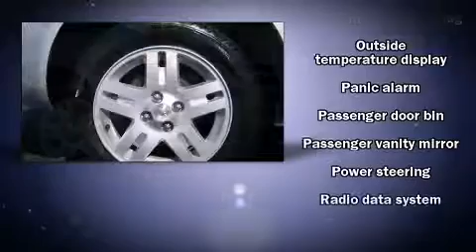2006 Chevrolet Cobalt LT in Lima, OH 45805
Ahl Under 10
895 S. Cable Road

The 2006 Chevrolet Cobalt. This 2 door, 5 passenger coupe has not yet reached the hundred thousand mile mark! It features a standard transmission, front-wheel drive, and a 2.2 liter 4 cylinder engine. Top features include power windows, front bucket seats, air conditioning, fully automatic headlights, power door mirrors, remote keyless entry, cruise control, and a split folding rear seat. Chevrolet also prioritized safety and security with features such as: dual front impact airbags, a security system, and ABS brakes. A test drive is waiting for you.